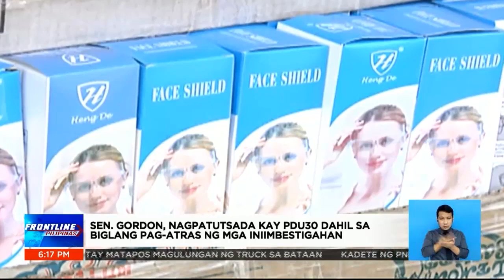Senate Blue Ribbon Committee hearing, nagkakaproblema dahil sa ilang witness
FrontlinePilipinas | Nagkakaproblema ngayon sa pagdinig ng Senate Blue Ribbon Committee kaugnay ng pondo ng DOH sa COVID19 response dahil sa ilang witness. | via Maeanne Los Baños